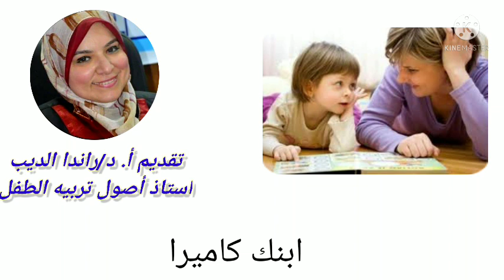" ابنك كاميرا ".. تقديم أ. د / راندا الديب أستاذ أصول تربيه الطفل جامعه طنطا..